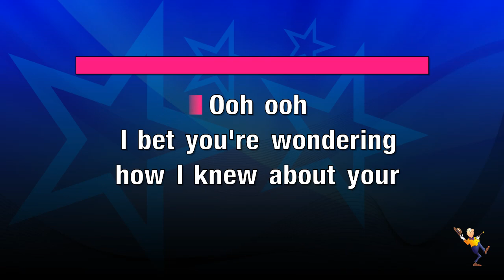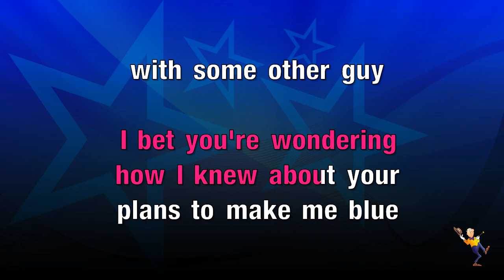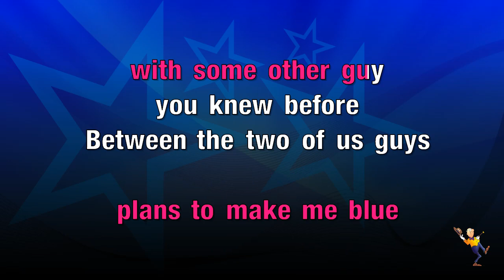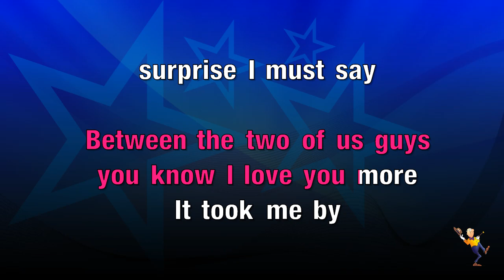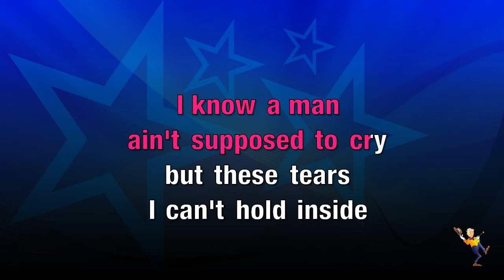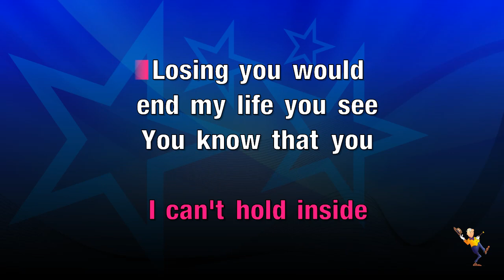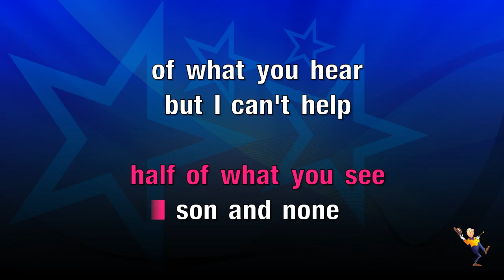I Heard It Through The Grapevine - Marvin Gaye (KARAOKE)